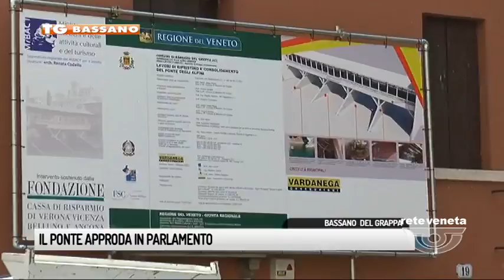TG BASSANO (27/05/2017) - IL PONTE APPRODA IN PARLAMENTO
TG BASSANO (sabato 27 maggio 2017) - Ritardi, polemiche, attese. E il ponte di Bassano, in un botto, riesce a portare l’area Pedemontana a Roma. Approda sui tavoli del parlamento l’irrisolta questione dei restauri, che sta mettendo sotto la luce dei riflettori quest’angolo di nordest. Che in questo caso avrebbe preferito rimanere in ombra. In parlamento si vuole fare chiarezza sulle perizie: quella redatta prima dei lavori e quella successiva. Uno dei ponti più famosi del paese; un monumento nazionale sul quale ci si vuol vedere chiaro. Agli onori della cronaca, anche nazionale, proprio nei giorni dell’adunata del Piave. Bassano chiama Roma. Ora speriamo Roma risponda. La città, con la sua storia e i suoi residenti, attende.